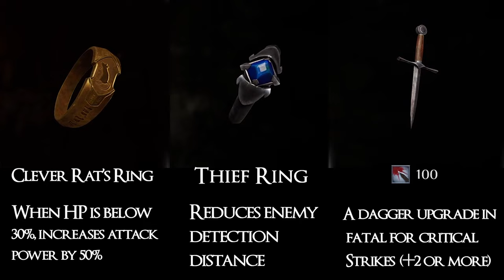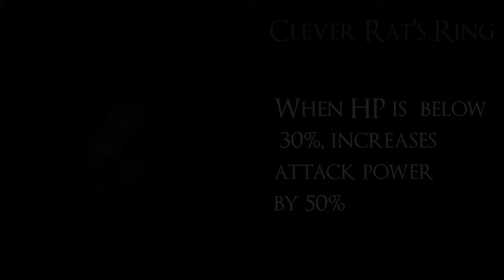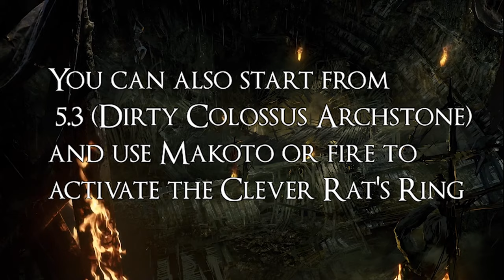Demon's Souls - How to kill all Black Phantoms - Easy Kill + Location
The essential key items are the dagger and the souls remains and are sufficient to kill BPs easily

00:25 Executioner Miralda
Location:  Archstone of the Small King - "
Boletarian Palace" :1-1- Gates of Boletaria
Prerequisite: Pure Black World Tendency
Loot :  Guillotine Axe

03:10 Scirvir The Wanderer
Location : Archstone of the Burrow King - Stonefang Tunnel : 2-2 Tunnel City (Armor Spider)
Prerequisite: Pure Black tendency
Loot : Talisman of Beasts

05:57 Lord Rydell
Location:  Archstone of the Tower Queen - "Tower of Latria"
: 3-1 - Prison of Hope
Loot : Phosphorescent Pole

09:11 Satsuki
Location: Archstone of the Shadowmen : 4-1 Shrine of Storms
Prerequisite: Pure Black tendancy
Loot: Hitless

10:50 Selen Vinland
Location:  Archstone of the Chieftain "Valley of Defilement" : 5-2- Swamp of Sorrow
Loot :  Blind

14:26 Garl Vinland
Location : Archstone of the Chieftain : 5.4 : Maiden Astraea
Prerequisites :
Kill Maiden Astraea
Pure white tendency
Loot:
Bramd (Garl Vinland weapon)
Vinland Crest

🧐Don’t forget:
 1 - "Souls Remains" works on all Black Phantoms to divert their attention (except Garl Vinland)... / N'oubliez pas: les "restes d'âmes" fonctionnent sur tous les Black Phantoms pour détourner leur attention...
 2 - If you want his death impacts your character tendency, make sure your last hit is inflicted by your weapon, not statuts effects or by making it fall into the void / Si vous souhaitez que sa mort influe sur la Tendance de votre personnage, veillez à ce que votre dernier coup soit porté par votre arme et non pas par un effet de statut ou en le faisant tomber dans le vide🧐